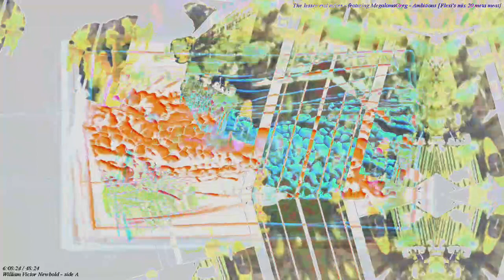[EPILEPSY WARNING] Movie 22 11 22 03h47m19s *Photosensitivity Warning*